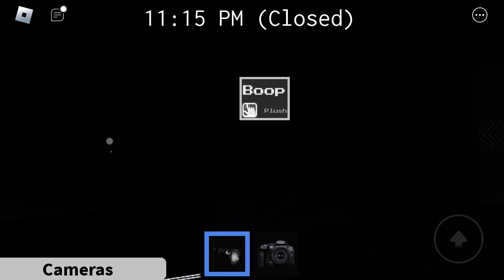How to get toy Bonnie and toy Freddy in fredbears mega role play